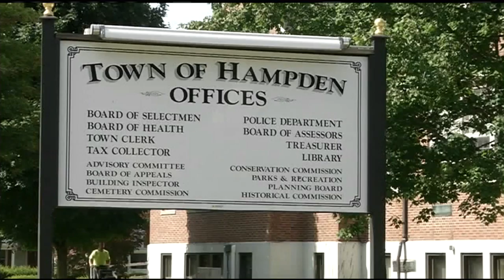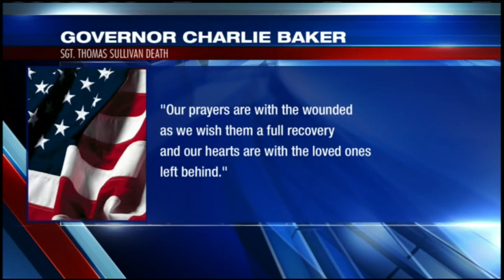Hampden mourns after the tragic death of a hometown hero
The Town of Hampden is mourning the death of Gunnery Sgt. Thomas Sullivan. Many told 22News this tragedy hits too close to home.